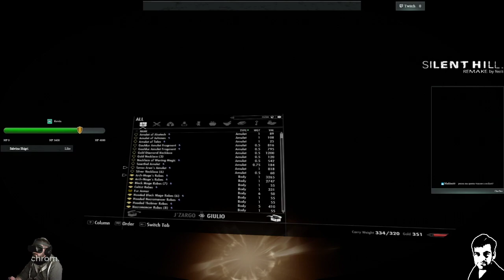Playing in VR